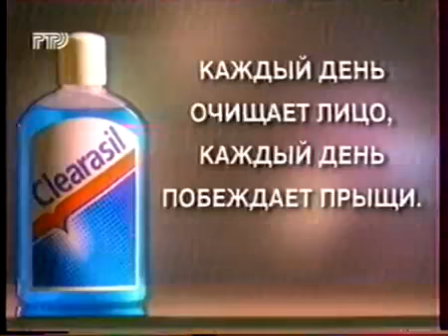Реклама Clearasil 1997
У меня 1000-е видео!!! на моем канале архив рекламы